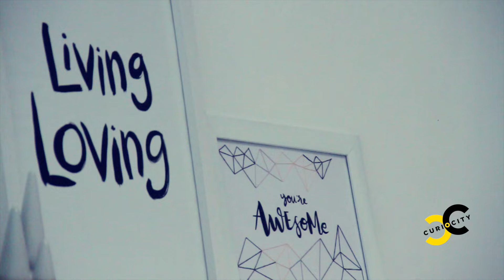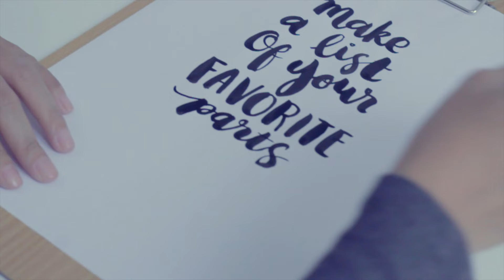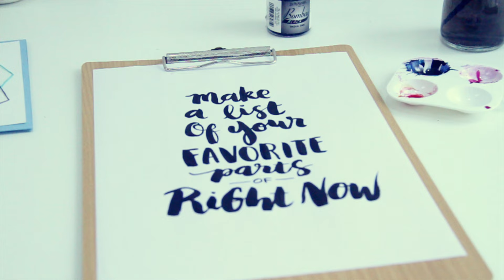Inspiration Just One Blog Away with Living Loving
Curiocity episode 16

Living Loving

Living Loving basically is a creative website that started from a blog.

Founded and created in 2013, it all started when they felt that there weren't enough reference from the local blogs, 'if you can't find one, create one' as they said.

What we like from this creative duo is they not only giving you references, but their movement is also about how to do or make it your own way.

They share anything that can give you tons of inspiration, check them out and find your inspiration.

Who said inspiration have to be expensive? It might be just around the corner.